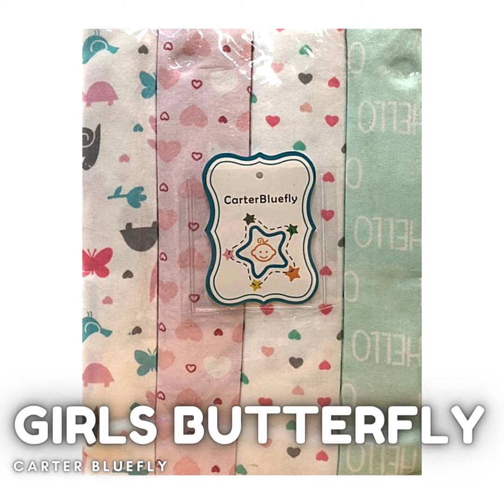ADEKMUNGIL REVIEW ON BEDONG 4IN1 BAHAN FLANEL!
Bedong bayi dengan bahan Flanel yang cocok dipakai untuk sehari hari
1 pack isi 4 pcs
Ukuran : 95x 75 cm'